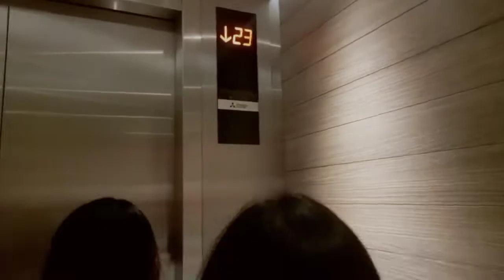Ihatid namin sila Nanay at mama uno sa terminal 4 UWI sila sa Negros